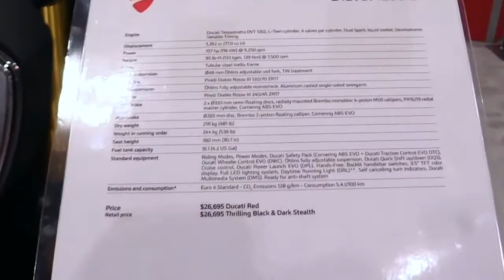2020 Ducati Diavel 1260 S Complete Accs Series Lookaround Le Moto Around The World HD